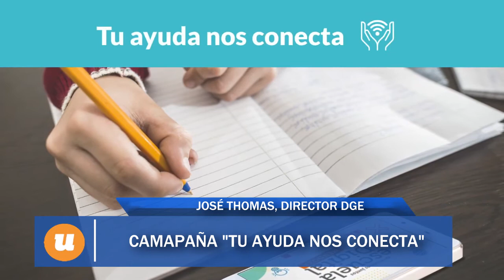Campaña "Tu ayuda nos conecta"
José Thomas, Director DGE Mendoza